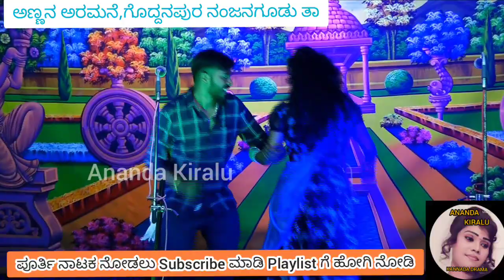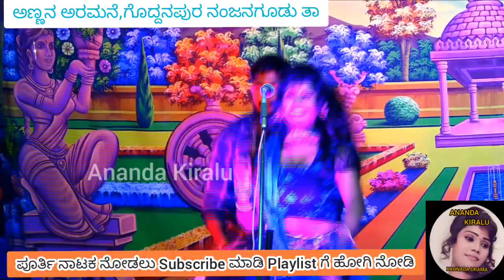ಮುಟ್ಟು ಮುಟ್ಟು ಮುಟ್ಟುತೀನಿ ಹಾಡಿಗೆ ಮೈಸೂರು ಚೈತ್ರ ಡ್ಯಾನ್ಸ್, Mysore chaitra dance for muttu muttu song